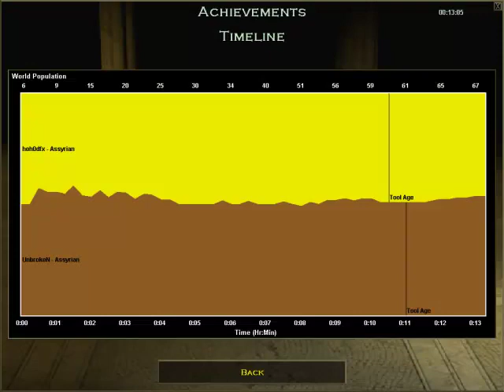UnbrokeN vs hoh0dfx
First time trying out record. Not the best game, but interesting to see my pov. Funny is my mistake on putting my foragers away from berries, lol..